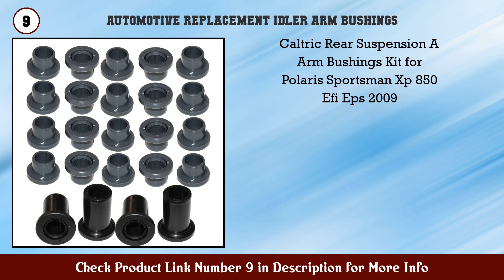Top 10 Automotive Replacement Idler Arm Bushings to buy in USA 2021 | Price & Review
Best Automotive Replacement Idler Arm Bushings to buy in U.S.A

 Find the links below to buy these products:

 1. Caltric Rear Susp Stabilizer Tube Bushings for Pol...

 2. Quick Steer K8103 Idler Arm Bushing

 3. Moog K377 Idler Arm Bushing

 4. Rare Parts RP15333 Idler Arm Bushing

 5. Moog K8094 Idler Arm Bushing

 6. Beck Arnley 101 3815 Idler Arm Bushing

 7. ACDelco 45G12003 Professional Idler Link Arm Bushi...

 8. Mevotech MK8103 Idler Arm Bushing

 9. Caltric Rear Suspension A Arm Bushings Kit for Pol...

 10. Moog K8103 Idler Arm Bushing

 11. Beck Arnley 101 5408 Steering Idler Arm Bushing

 12. Uj0632320 Bushing Idler Arm For Mazda Febest

 13. Nolathane REV192 0016 Black Steering Idler Bushing

 14. ACDelco 45G12028 Professional Idler Link Arm Bushi...

 15. Nolathane REV192 0008 Black Steering Idler Bushing...

 Content of this Video:

10 best products to buy Automotive Replacement Idler Arm Bushings U.S.A

 Top rated Automotive Replacement Idler Arm Bushings in U.S.A